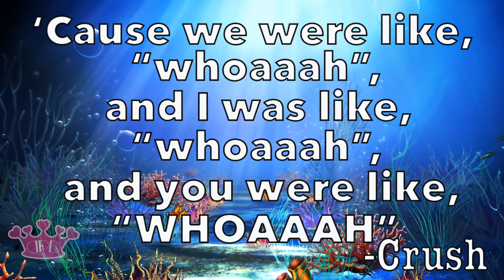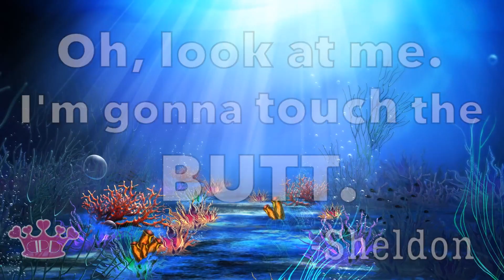13 Best Finding Nemo Quotes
13 Best Finding Nemo Quotes! We love Finding Nemo and are so excited for Finding Dory. Here are some of the best quotes from Marlin, Dory, Gill, Pearl, Crush, Squirt and more!

13. From this moment on, you shall now be known as Sharkbait.
-Gill

12. Bubbles, the bubbles, bubbles! -Bubbles

11. Hmm... I'd say it's half-full. -Dory

10. No, no more whale! You can't speak whale! -Marlin

9. 'Cause we were like, "woaaaah", and I was like, "woaaaah" and you were like, "woaaahh…” -Crush

8. Fish are friends, not food. -Bruce

7. Aww, you guys made me ink. -Pearl

6. Everybody else, be as gross as possible. Think dirty thoughts.
 -Gill

5. Remember: rip it, roll it, and punch it. -Squirt

4. It’s like he’s trying to speak to me, I know it. -Marlin

3. Hey, Mr. Grumpy Gills… When life gets you down, you know what you gotta do? Just keep swimming. -Dory

2. I shall call him Squishy and he shall be mine and he shall be my Squishy. -Dory

1. Oh, look at me. I'm gonna touch the butt. -Sheldon